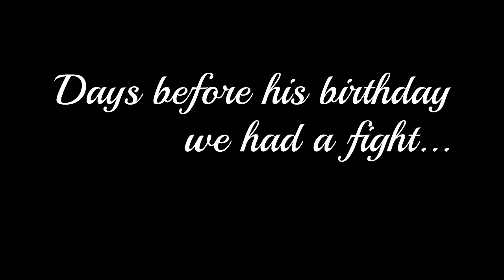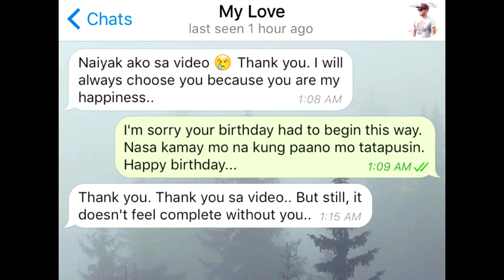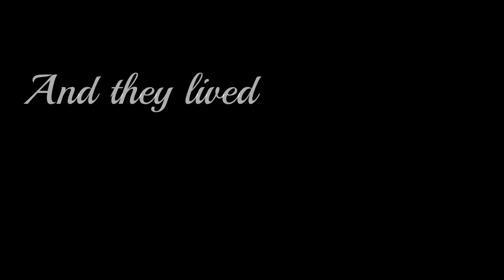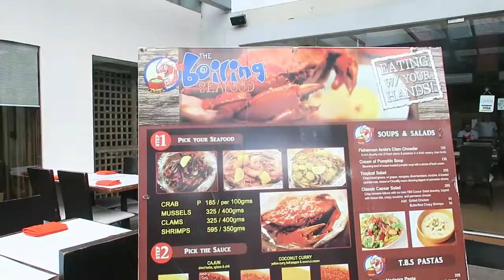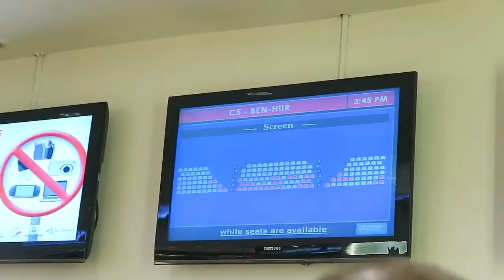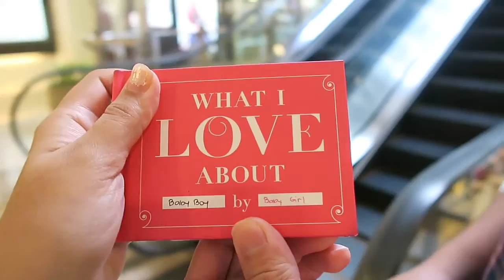BIRTHDAY SURPRISE AND LEMON CHALLENGE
It's Baby Boy's Birthday! We had a big argument days before his birthday, we ended up not talking to each other for a few days. I didn't want him to celebrate his birthday alone so I did what I do best, surprise him. It almost did not go out as planned but I'm pretty sure he was surprised to see me in front of his house. Happy birthday babe, I hope you liked my simple surprise!

xx
Ate Perky